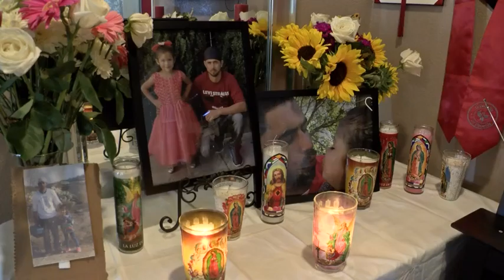Father and daughter who drowned Saturday identified